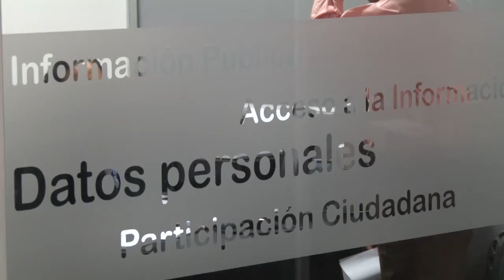Noticiero LPG 14 de julio: Funcionarios podrían ocultar ingresos, compras y contrataciones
Nayib Bukele envió una iniciativa de reforma la Ley de Acceso a la Información Pública, entre otras cosas, para aumentar las dificultades para la obtención de información. Asamblea recibió pero no la distribuyó a comisión.

¡Visítenos!